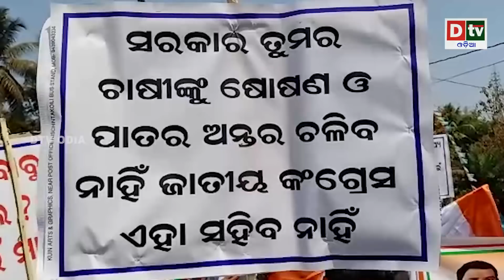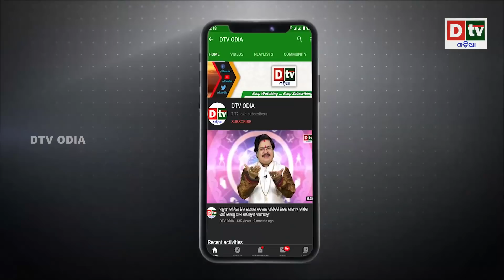AJIRA KHABARA@27.02.2021l ଦୁର୍ଘଟଣାରୁ ଅଳ୍ପକେ ବର୍ତିଲେ CRPF ଜବାନ lOdia news live updates